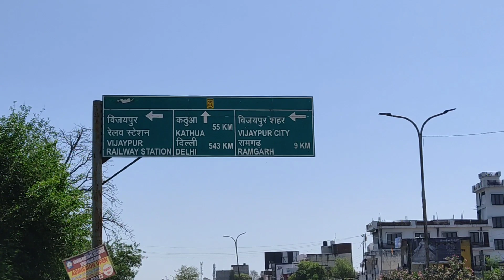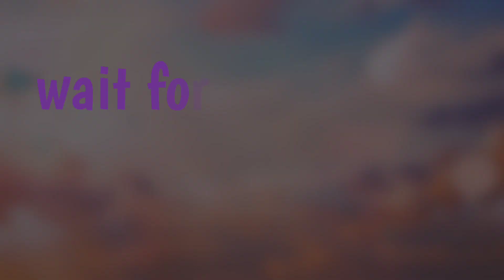Mansar lakh on cycle || 106 km ride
support karoo yr apna bahi ko